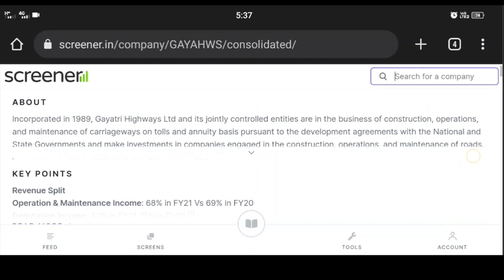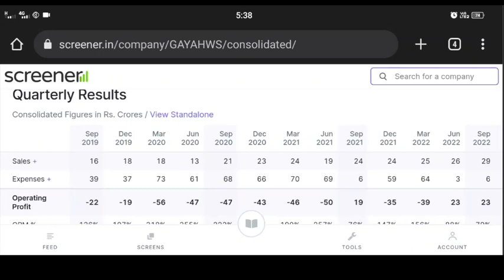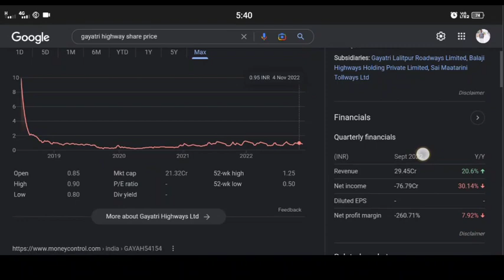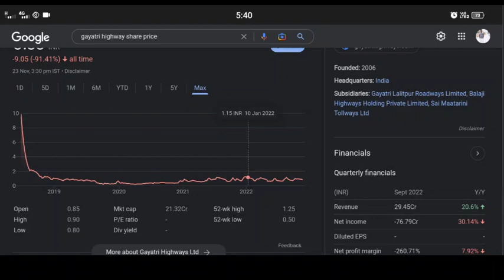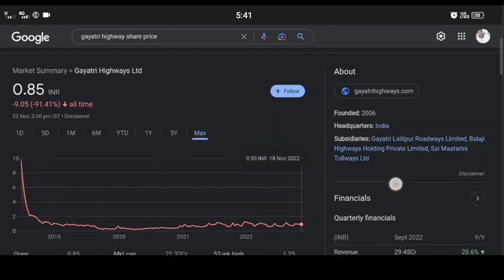debt free penny stocks 2023 | सिर्फ 01 शेयर के बदले मिलेंगे आपको 100 शेयर BONUS और SPLIT देगी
debt free penny stocks 2023 | सिर्फ 01 शेयर के बदले मिलेंगे आपको 100 शेयर BONUS और SPLIT देगी | Gayatri Highways Ltd | Digital Frenzy
Angel One:-
Introducer code: M445800
*TnC apply